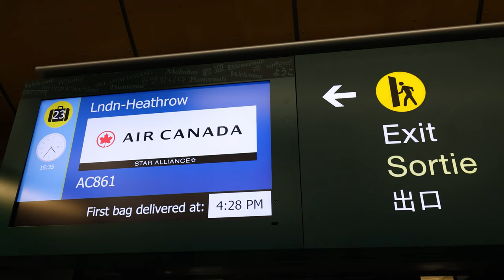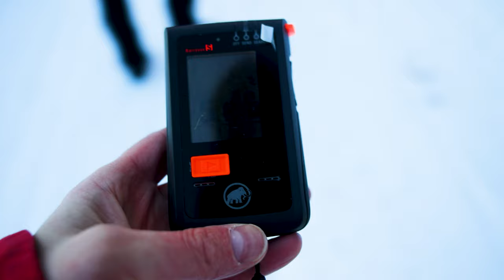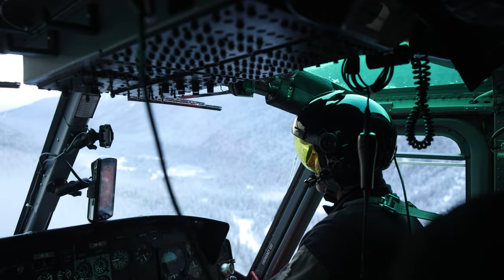Pure Powder Film & Photo Shoot | CMH Heli Skiing | Canada | 4K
I kickstarted 2024 shooting for 10 days in British Columbia, Canada with @Holmlands for @skipurepowder and @cmh_heli and 35 of their guests.

Over 400 photos edited and several video edits produced, take a look behind the scenes of a super fun project in Sun Peaks and the Cariboos in my latest travel vlog.

With special thanks to Pure Powder and CMH Heli Skiing.

*Camera gear used in this video:

Primary camera
Secondary camera
Main lens (24-70mm)
Wide lens (15-35mm)
Telephoto lens 100-500mm
Big drone
Little drone
GoPro 11
GoPro 12
Camera clip
Plug-in microphone
Wireless microphone
Variable ND filter (2-5 stops)
Camera backpack

*Ski gear used in this video:

32l backpack